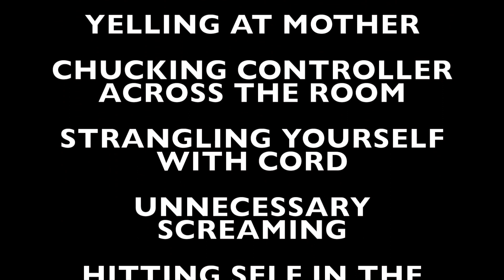Chillaxative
Chillaxative. America's leading brand for chillaxing gaming individuals.